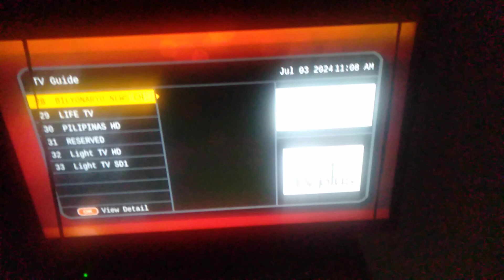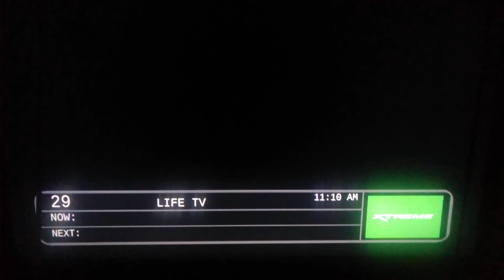BILYONARYO NEWS CHANNEL: Test Broadcast Aircheck (July 3, 2024, 7:08pm)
Ang pinakabagong news channel which focuses on business news. Mapapanood na simula July 15 sa BEAM DTT Subchanel 31.4